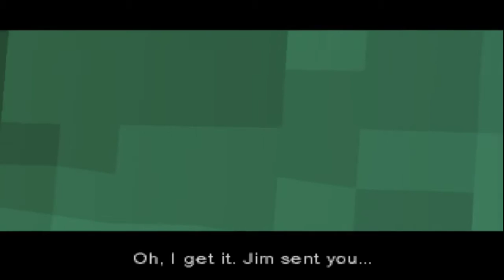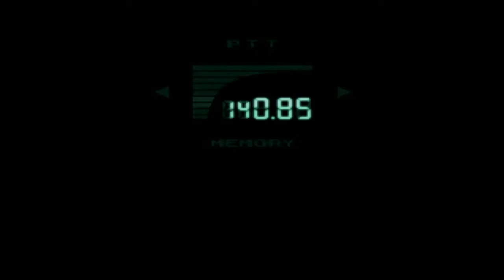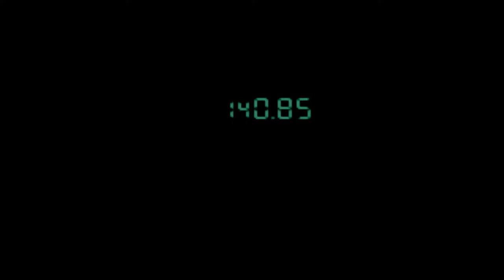David Peters plays Metal Gear Solid Part 4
Kojima got me.